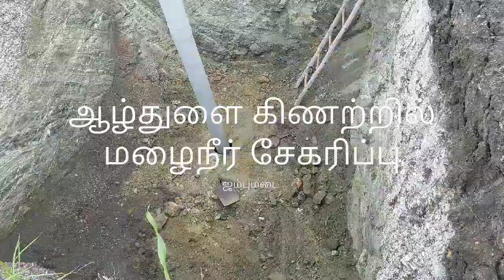Rainwaterborewellrecharge, ஆகாயநீரைசேமிக்கும்ஆழ்துளைகிணறு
நீரின்றி அமையாது உலகு. மழைநீரை சேகரிப்பதற்கு அற்புதமான அமைப்பு ஆழ்துளைக்கிணறு(போர்வெல்) மழைநீர் சேகரிப்பு .பூமியில் பெய்யக்கூடிய மழை நீரானது நேரடியாக போர்வெல் ஆழத்தை பொறுத்து நீர் தேக்கத்தை(aquifer) சென்றடையும். உதாரணமாக ஆயிரம்  அடிபோர்வெல் என்றால், பெய்யக்கூடிய மழை நீரானது ஆயிரம் அடியில் இருந்து நிரம்பிக் கொண்டே வரும் .உங்கள் பகுதியின் மழை அளவைப் பொறுத்து நீர்த்தேக்கங்கள் நிரம்ப ஆரம்பிக்கும். தமிழகத்தின் உள் மாவட்டங்களில் சராசரி மழை அளவு 800mm ஆண்டிற்கு 30 நாட்கள் மழை பெய்தால் அந்த மழை நீரைக் கொண்டு ஆண்டு முழுவதும் விவசாயம் செய்வதற்கு ஏதுவாக நீரை சேமிக்கலாம்.போர்வெல் மழைநீர் சேகரிப்பு செய்யும் பொழுது கவனத்தில் கொள்ள வேண்டிய சில விஷயங்கள்
1. கேசிங் பைப்  மேல் புறத்திலிருந்து எக்காரணம் கொண்டும் மழைநீரை செலுத்தக்கூடாது.அப்படி நேரடியாக மழை நீரானது கேசிங் பைப் பின் மேல் புறத்தில் இருந்து சென்றால் அதிக மண் உள் நுழைவதற்கு வாய்ப்புண்டு.
2.மாற்றாக   கேசிங் பைப் பக்கவாட்டில் 200 முதல் 300 சிறுதுளையிட்டு நன்றாக இரண்டு முதல் மூன்று அடுக்கு நைலான் வலை சுற்றி அதன் வழியாக மழைநீர் உள்ளே செல்ல அனுமதிக்க வேண்டும்.
2. போர்வெல் சுற்றி கருங்கல் அல்லது ஹாலோ பிளாக் கொண்டு பூமியின் மட்டத்திலிருந்து 1 முதல் 2 அடி உயரத்திற்கு அமைக்க வேண்டும். நான்கு மூலையில் மட்டுமே மழை நீரானது உள்நுழைய வழி செய்ய வேண்டும்.
3.பயன்பாட்டிலுள்ள ஆழ்துளை கிணற்றில் மழைநீர் சேகரிப்பு செய்யும்பொழுது நிச்சயமாக நீர்மூழ்கி மோட்டார் பயன்படுத்தக்கூடாது சாதாரண கம்பரசர் மட்டுமே பயன்படுத்த வேண்டும்.
4.Runaway rain water should be collected and let to reach ponds and wells so that aquifers get recharged.மழை நீர் உயிர் நீர், ஆழ்துளைக்கிணறு மழைநீர் சேகரிப்பு, rainwater  harvesting, bore well recharge